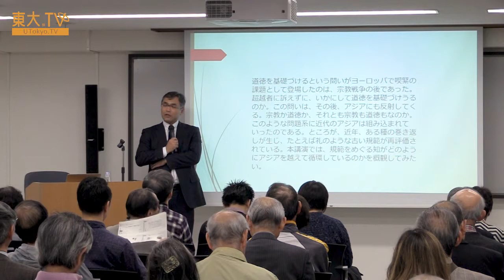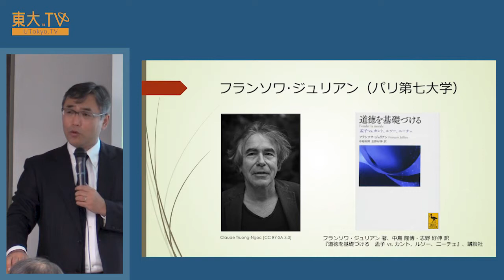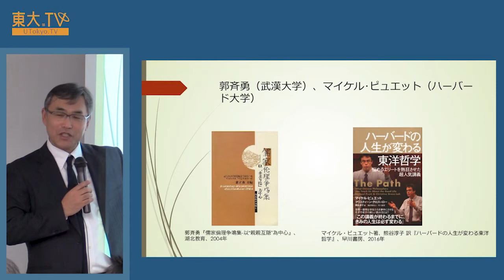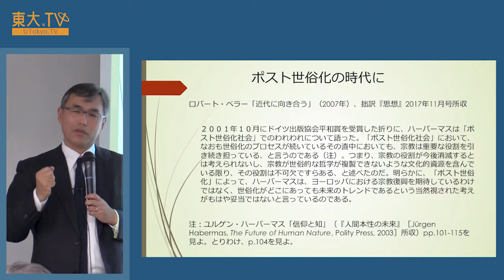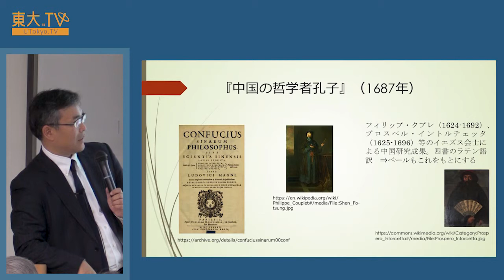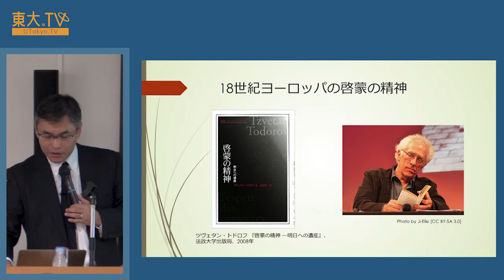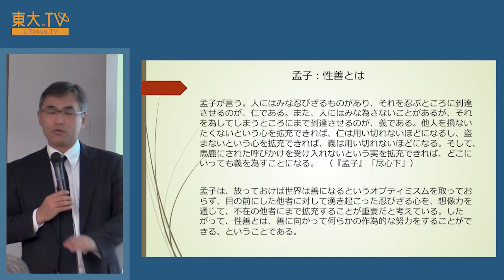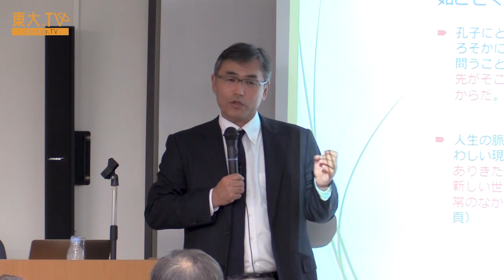中島隆博「アジアを越えて循環する知」ー東洋文化研究所公開講座 2017 「アジアの知」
道徳を基礎づけるという問いがヨーロッパで喫緊の課題として登場したのは、宗教戦争の後でした。

超越者に訴えずに、いかにして道徳を基礎づけうるのか。この問いは、その後、アジアにも反射してきます。宗教か道徳か、それとも宗教も道徳もなのか。このような問題系に近代のアジアは組み込まれていきました。

ところが、近年、ある種の巻き返しが生じ、たとえば礼のような古い規範が再評価されています。この講演では、規範をめぐる知がどのようにアジアを越えて循環しているのかを概観します。

関連動画：
中島 隆博×池田 喬　〈叢書・ウニベルシタス〉1000番とともに考える、〈いま哲学をすること〉